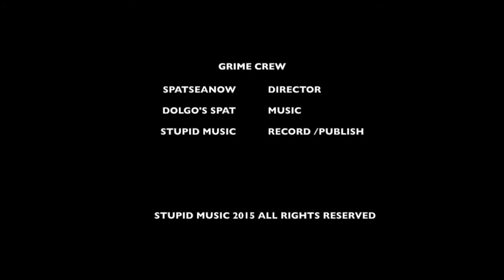Dolgo's Spat - Grime (Official Video)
Watch Dolgo's Spat 'Grime' performance exclusively on Stupid Music

The most cheap price music store on the platform.